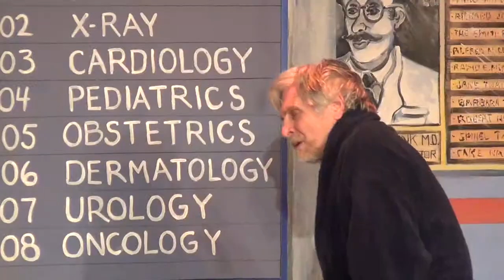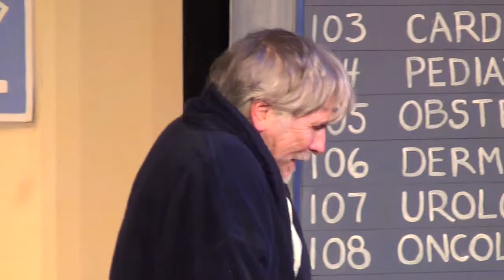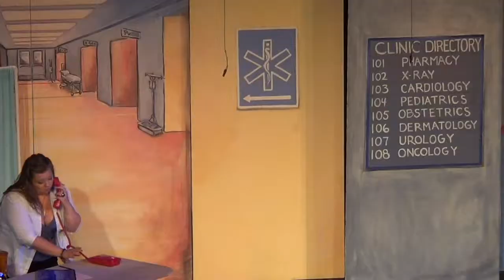A Late Night Emergency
An original comedy sketch, first performed by the Random People Theatre Project at the Mateel Community Center in Redway, Ca. From Dancing Raven Entertainment.